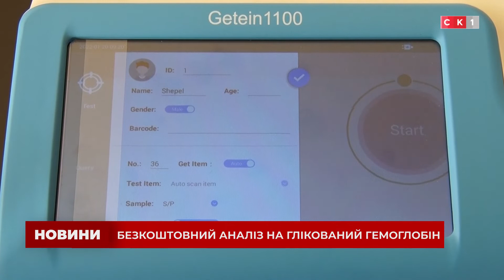Щовівторка у дитячій лікарні ім. Башека робитимуть безкоштовний аналіз на глікований гемоглобін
Щовівторка у житомирській дитячій лікарні ім. Башека пацієнтам із цукровим діабетом роблять безкоштовний аналіз на глікований гемоглобін. Акція стартувала 18 січня та триватиме до кінця року. За один день планують приймати близько 10-ти малюків, аби кожен встиг пройти обстеження. Дослідження крові проводяться на новому спеціальному аналізаторі